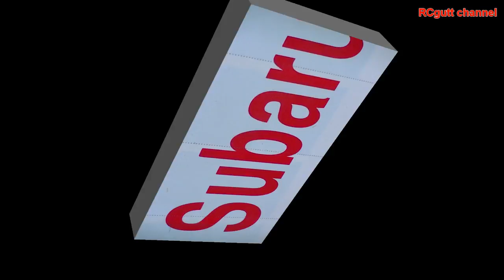Sebart 50E - Aero FA-200 Subaru - EPP Fpv - Hawk EDF - Focke Wulf - Yak54 - RingebuRC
Help RingebuRC grow!!! Share the video :)
RingebuRC.no Please visit and join as a friend at our Facebook group
RCgutt - RC gutt - RC gutten
RCNorge - Crash video - Funny accidents - How to crash - RC Flying